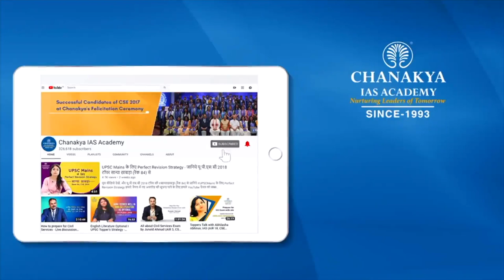UPSC 2018 Topper Nitesh Kumar Jain, IRS - Rank 96 | Mock Interview | English Medium | Chanakya IAS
Nitesh Kumar Jain Attended UPSC Mock Interview at Chanakya IAS Academy experts Panel in English Medium. Nitesh Kumar Jain secured All India Rank (AIR) 96 and emerged as the IRS (IT) Topper In UPSC Civil Service Exam (CSE) Result 2018. Mock interviews help in pointing our strength and weakness in an interview process so that you can improve in the actual interview. The interviews being uploaded here are real interviews and not scripted.

We heartily congratulate Nitesh Kumar Jain on this great achievement and wish him all the very best for his future success.